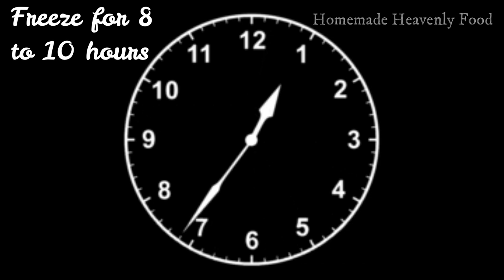Jackfruit Ice cream | Only 3 ingredients | homemade ice cream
Jackfruit Ice cream | Only 3 ingredients | homemade ice cream | Natural ice cream at home

If you want to start your own Graphy, then

Nokia 6 mobile used to shoot the recipe videos
Tripod stand for mobile
Tripod stand with lighting
Gimble used

No part of this video (including thumbnail images )  may be reproduced or transmitted in any form or by any means, electronic or mechanical, without the written permission of the copyright holder.